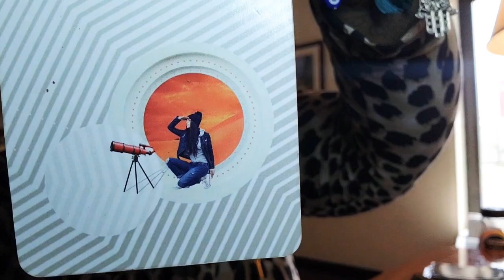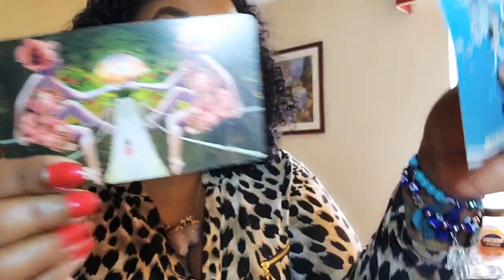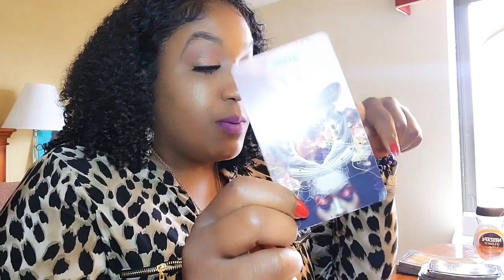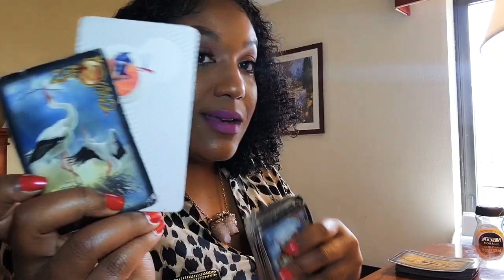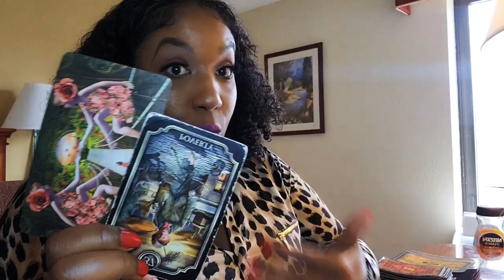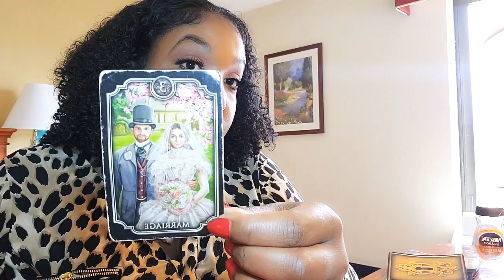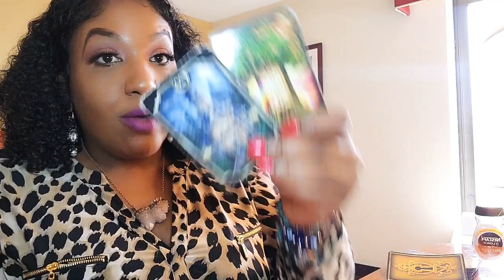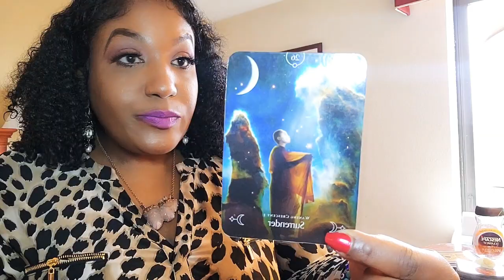ARIES 🔮| THE LIES THEY TELL & THE SECRETS THEY KEEP 🤫| TROPHY 🏆